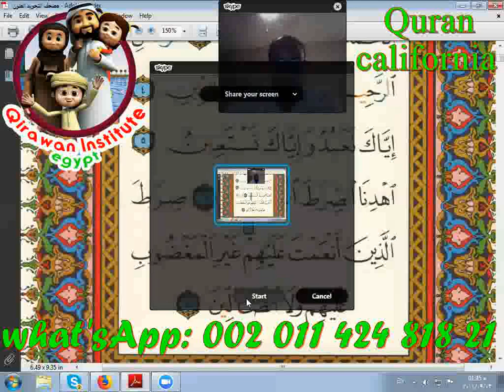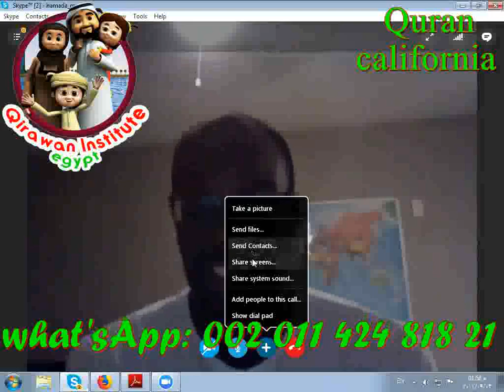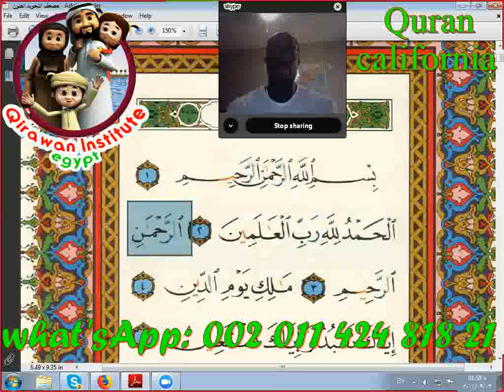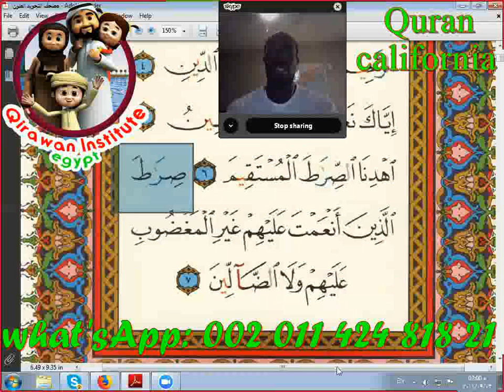Learn Surah Al-Fatihah With Tajweed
* Skype : Hamada_mego ( with picture of online course)

Quran programme
Arabic programme
• Speaking Arabic

Our classes :
1 to 1 Live Quran Sessions & Arabic lesson classes to Read and Understand Quran with Qualified Teachers Through Skype program and The lesson is visible and audible